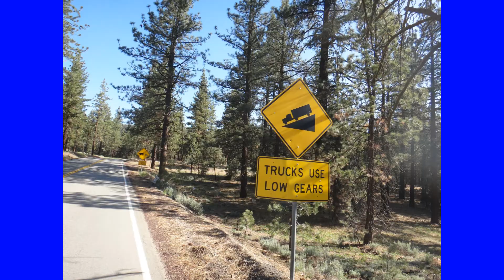Heartbreak Hundred 2013 Photos and Movies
A magnificent day with near perfect conditions on this 100 Mile Giant Rollercoaster ride.

My Strave report is at